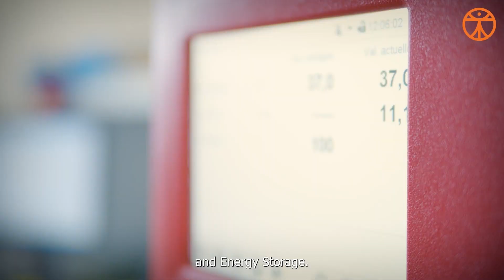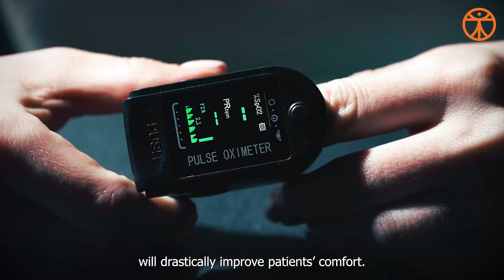Testimonials for Ilika's Stereax Solid State Batteries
Our partners at Vitruvens, NXTStim, Blink Energy and WindTAK provide brief supporting statements for Ilika's Capital Market Day, December 10th 2021